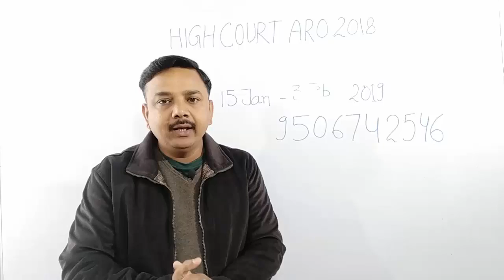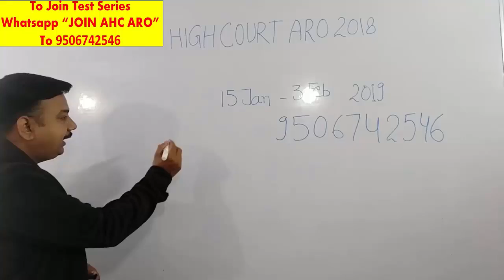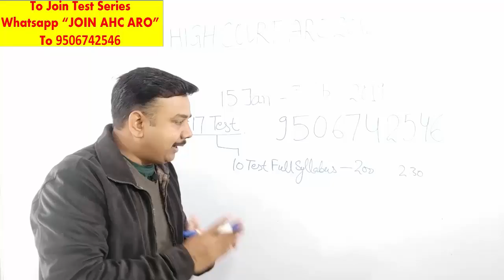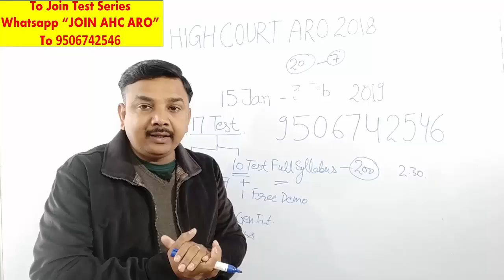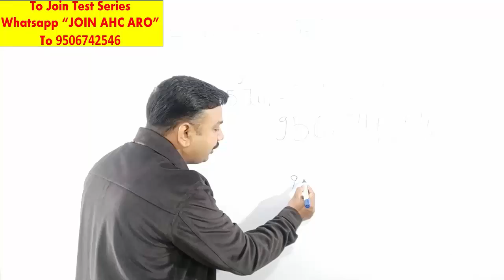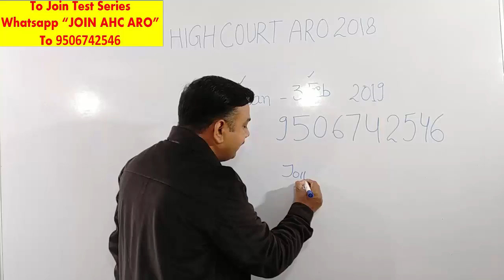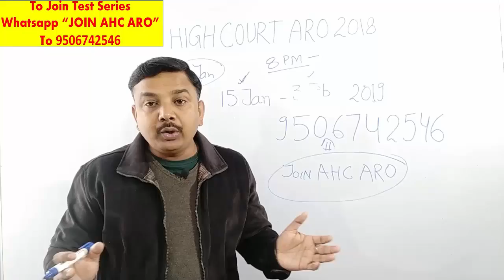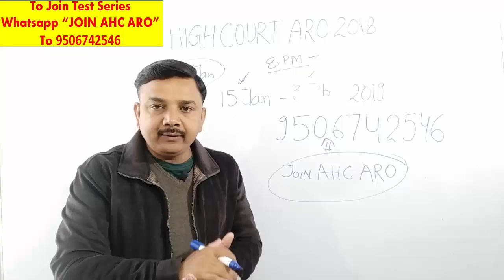Allahabad High Court ARO (Assistant Review Officer) Complete test Series || AHC ARO Test series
ALLAHABAD HIGH COURT ARO (सहायक समीक्षा अधिकारी) RECRUITMENT EXAM 2018

Allahabad High Court ARO Recruitment Exam 2018
Test Schedule (15 January to 3rd February 2019)
15 JAN 2019 TEST-01 GK TEST
17 JAN 2019 TEST-02 GENERAL HINDI/GRAMMAR
19 JAN 2019 TEST-03 COMPUTER + GENERAL INTELLIGENCE
21 JAN 2019 TEST-04 GENERAL ENGLISH
23 JAN 2019 FULL TEST-05 AHC ARO
24 JAN 2019 FULL TEST-06 AHC ARO
25 JAN 2019 FULL TEST-07 AHC ARO
26 JAN 2019 FULL TEST-08 AHC ARO
27 JAN 2019 FULL TEST-09 AHC ARO
28 JAN 2019 FULL TEST-10 AHC ARO
29 JAN 2019 FULL TEST-11 AHC ARO
30 JAN 2019 FULL TEST-12 AHC ARO
31 JAN 2019 FULL TEST-13 AHC ARO
01 FEB 2019 FULL TEST-14 AHC ARO
02 FEB 2019 TEST-15 CURRENT AFFAIRS
03 FEB 2019 TEST-16 CURRENT AFFAIRS

इलाहाबाद हाई कोर्ट सहायक समीक्षा अधिकारी (ARO) परीक्षा हेतु अतिसंभावित प्रश्नों पर आधारित टेस्ट सीरीज
High Court ARO हेतु सर्वोत्तम टेस्ट सीरीज ज्वाइन करने की अंतिम तिथि 13 जनवरी 2019 है|
टेस्ट सीरीज 15 january 2019 से 3 फरवरी 2019 के मध्य करायी जाएगी
1 (डेमो टेस्ट फ्री) + 6 (विषयवार टेस्ट) + 10 फुल टेस्ट
प्रश्नों की पूर्ण व्याख्या सहित पीडीऍफ़
टेस्ट सीरीज (16+1 Online Tests with full description and PDF) को join करने के लिये JOIN AHC ARO लिखकर पर व्हाट्सएप से भेजिए। आगे की सारी प्रक्रिया आपको आपके व्हाट्सएप पर ही बता दी जाएगी।